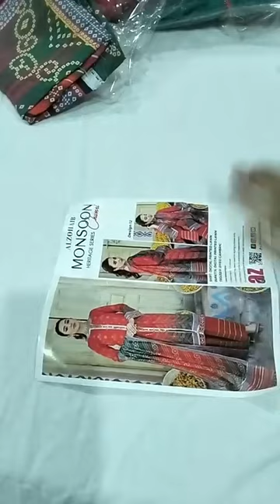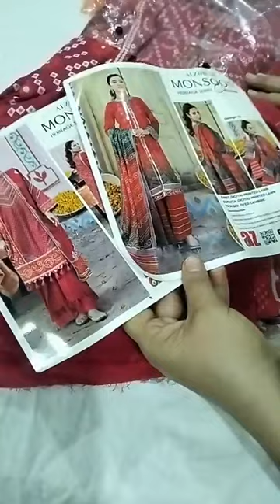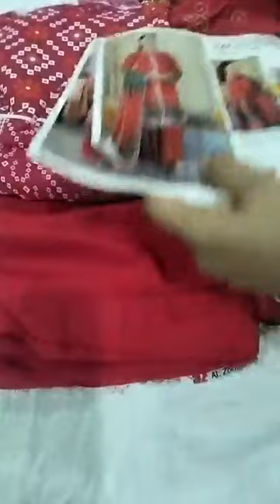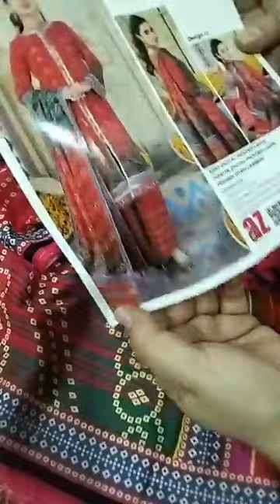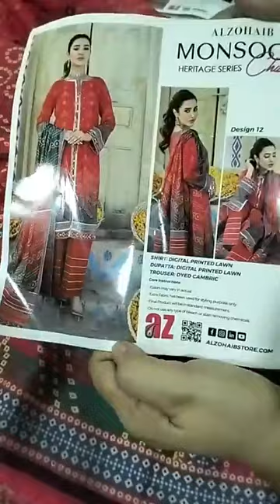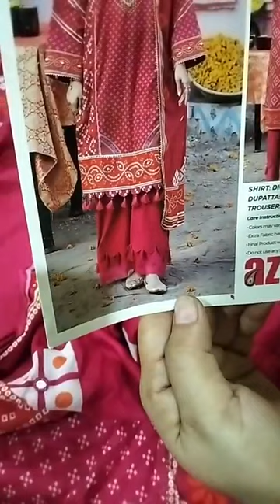Handmade Dress collection 🌺 online shopping in Pakistan 😱💰